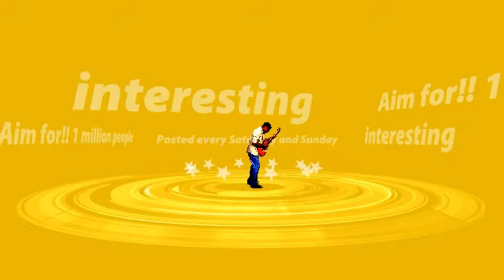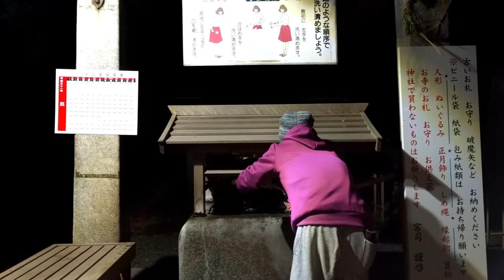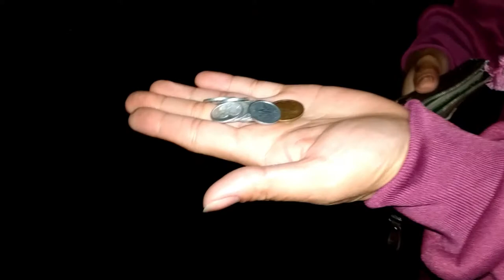2019年！夜中の初詣(笑)